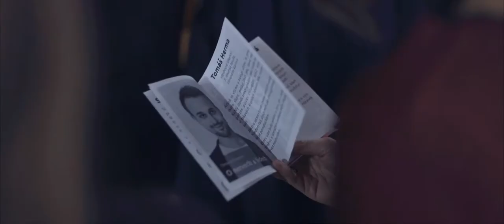Finále ČR Science slam 2017: Jaké to bylo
Podívejte se na sestřih z historicky prvního finále českého Science slamu!, které proběhlo 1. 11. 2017 v SONO Centru v Brně.